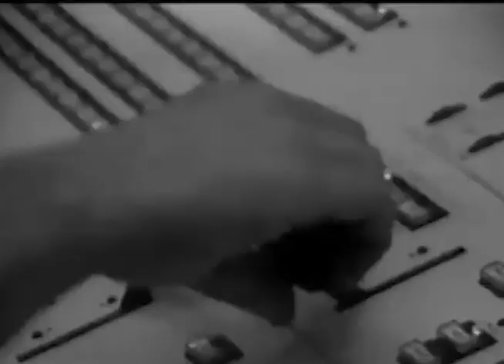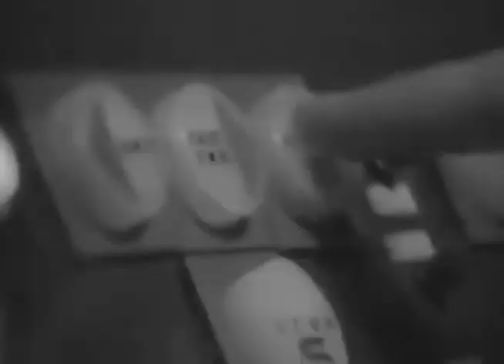NATURE + NURTURE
Nature is what we think of as pre-wiring and is influenced by genetic inheritance and other biological factors. Nurture is generally taken as the influence of external factors after conception, e.g., the product of exposure, life experiences and learning on an individual. Toronto skateboarding 2020 Featuring Will Baigent, Alex Barron, Chris Foley, Matt Roberts, Pat Dysart, Sean St. Jacques, Josh Edwards, Dillyn Horne, Josh Forgues and more. Paint your canvas. Thank you to Hammer Skateboard and L'etat Skateboards for their ongoing support. FEELREELGOOD2020